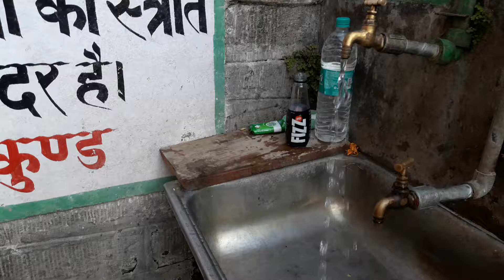HOT SPRING MANALI